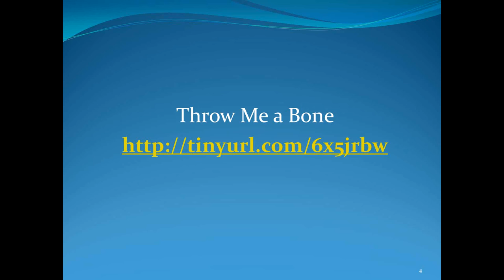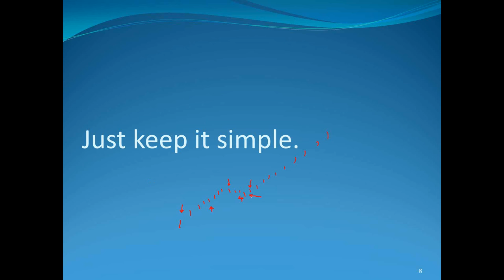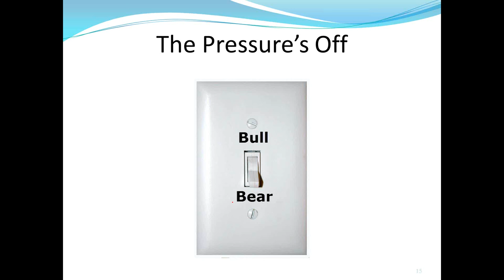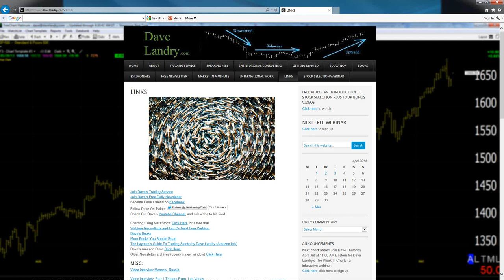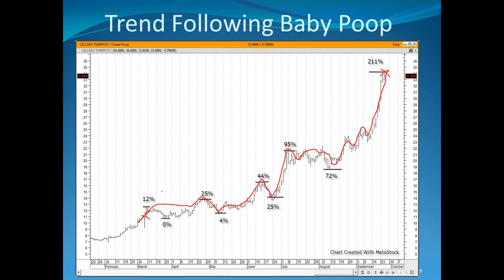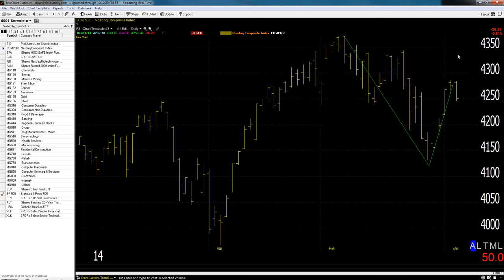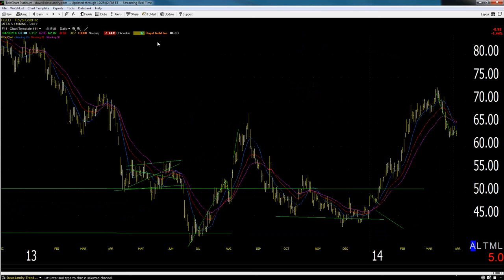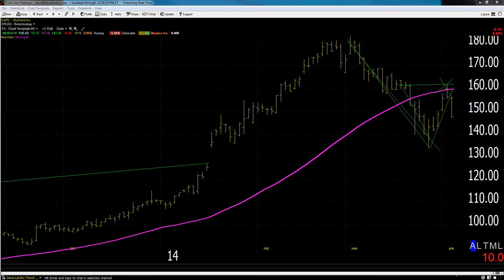04/03/14 Dave Landry's The Week In Charts (Classic)-Do This One Thing And Do It Well!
Dave lectures on trading, answers your trading questions, and analyzes your stock picks. In this episode he discussed the one thing you should do as a trader and if you do it well you will be successful as a trader.